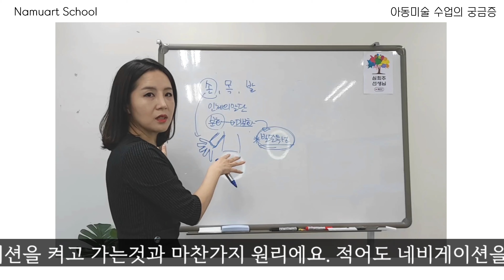[아동미술Q&A]우리아이 그림에는 손대지마세요! 그럼 창의력이 좋아질까요?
안녕하세요.
나무아트에요.

아동미술 수업 시 생기는 어려운 궁금증을 포인트만 콕 찝어 업로드했어요.

상담법이나 수업연구 등 다양한 내용을 업로드할게요 ^^